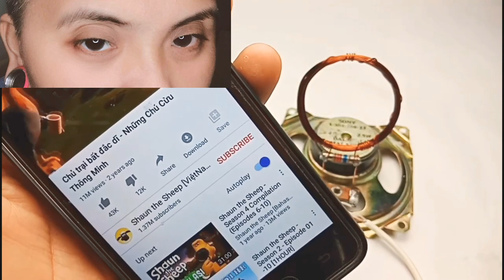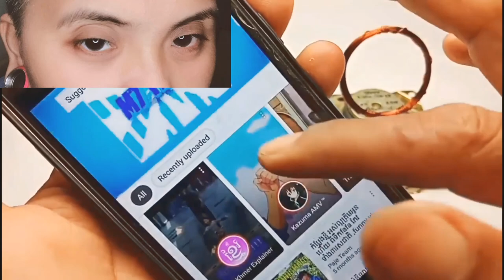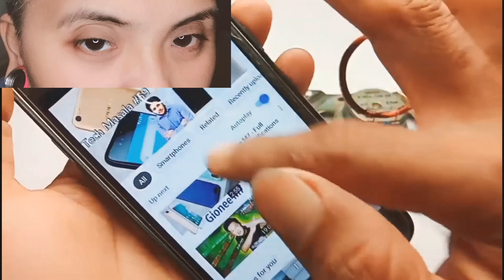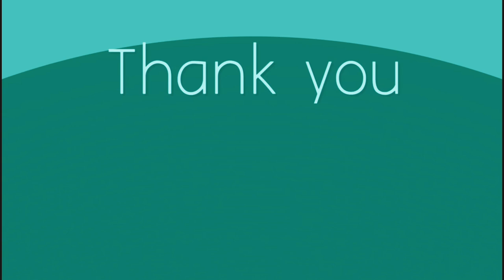DIY Free WiFi connection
Hi Guys.. Welcome to my small Channel!
This video shows how to make a WiFi Connection Using Speaker in easy way, you can try to follow the instruction step by step and enjoy connected :)

I will notify you to my next DIY video I will upload. :)